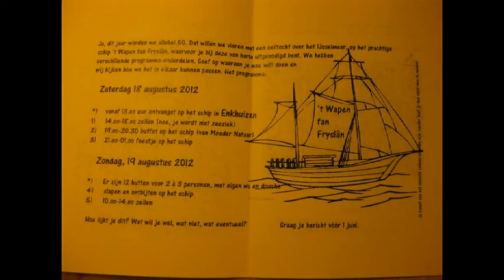Zeilfeest Mariëtte & Yvonne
Een schitterend weekend op en rond 't Wapen fan Fryslân